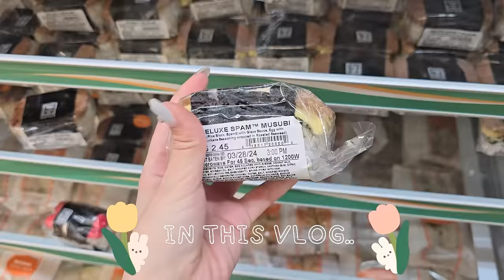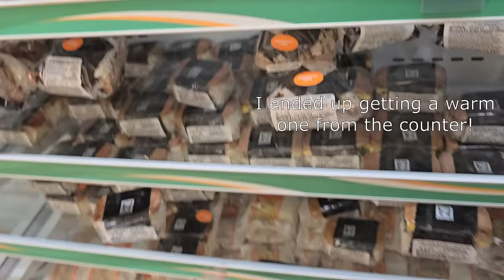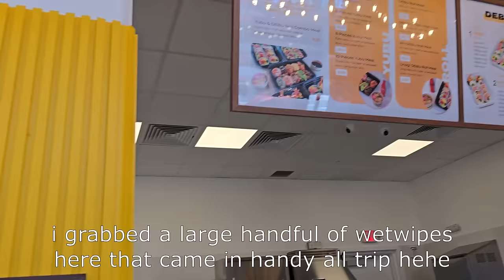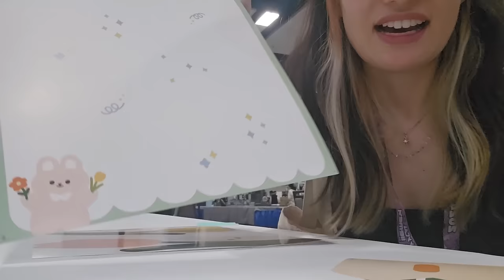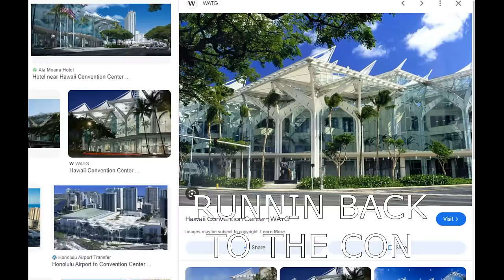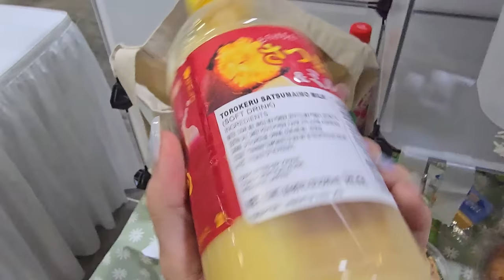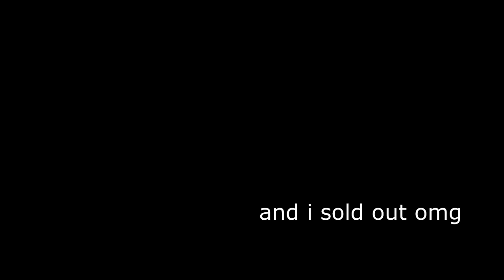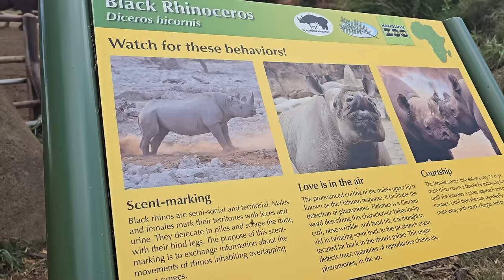🌷 I sold out at an anime convention in Hawaii!! 🌷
omg y'all, first of all thank you to those of you in Hawaii for coming by and showing your support - I had such a good time and it was so nice meeting you (stop im cryin)!! I had a great vacation and it was an amazing experience to be able to attend a con in Hawaii of all places!!

I haven't edited a video in a hot minute (thanks Jackie) so as much as I was dreading it this was actually really fun hehe I think having a break really helped me out and I'm excited to pump out some more videos this summer!!

🌼Etsy (Crochet patterns available here!)🌼

Process $1000 for free, and get $20 off square hardware!